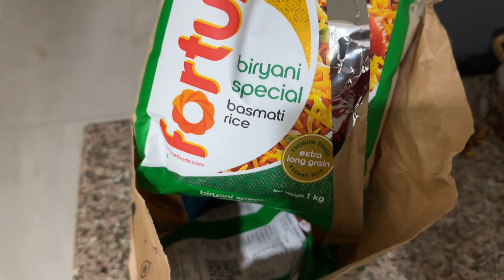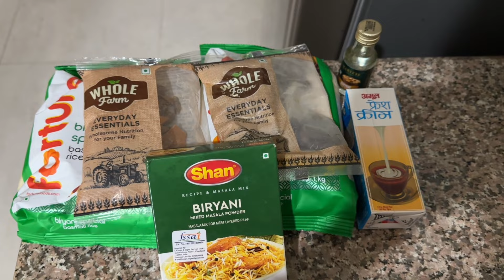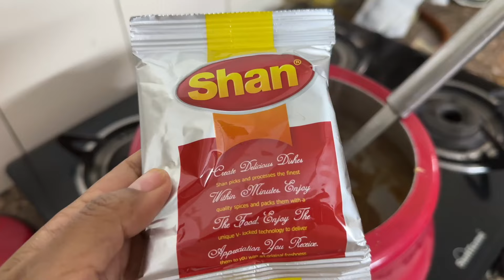''New House Ready'' + BIG UPDATE